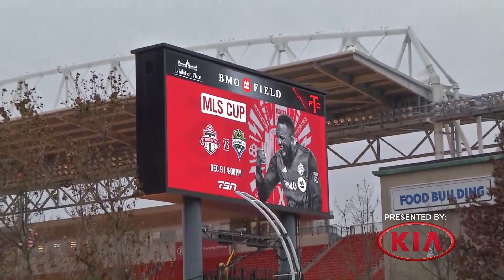TFC HQ: Altidore Injury Update - December 5, 2017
Gareth Wheeler checks in following Tuesday's training session and provides an update on the status of Jozy Altidore.

For full interviews head over to torontofc.ca